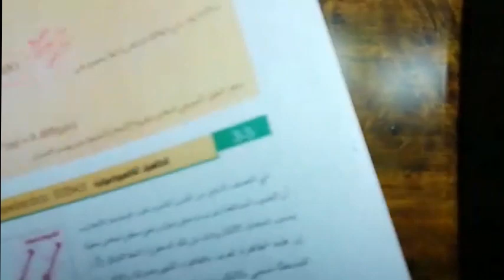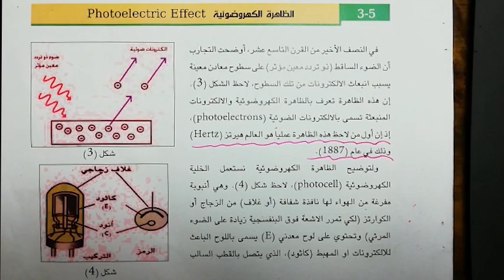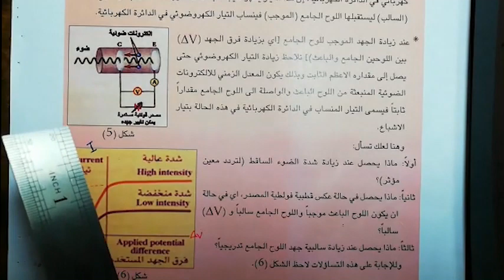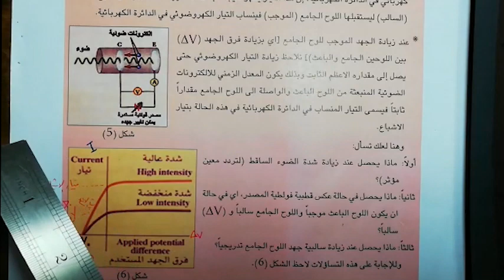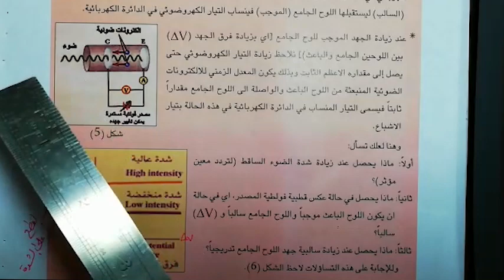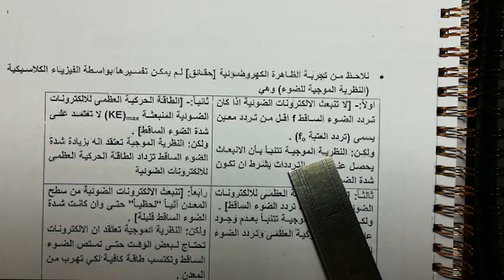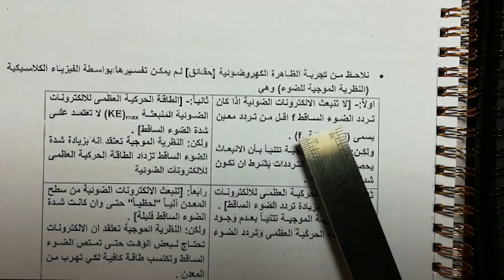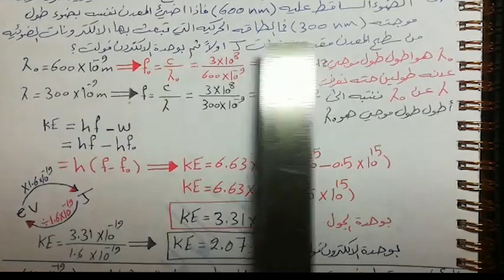الفيزياء الحديثة |الظاهرة الكهروضوئية |الست حنين الربيعي